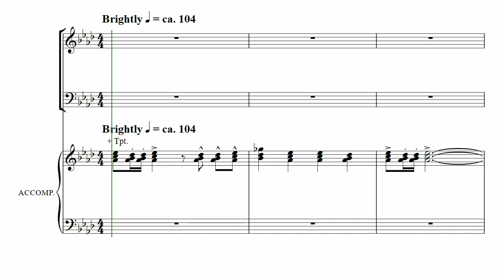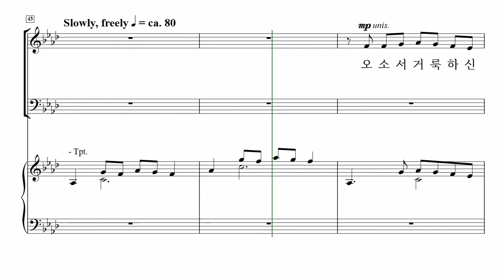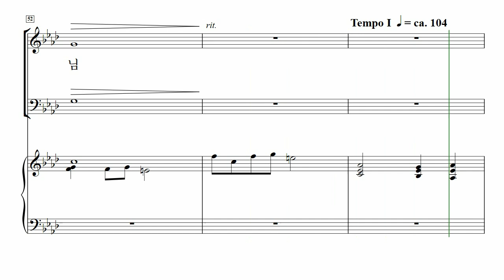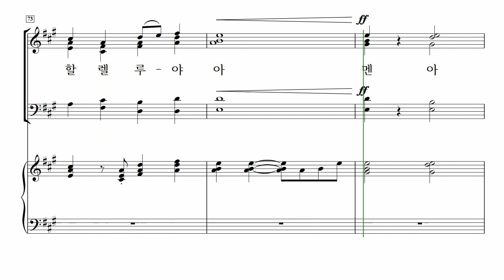[중앙아트] ‘찬양의 하모니 Vol. 1’ 12. 성도여 다 함께 - 베이스 MIDI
12. 성도여 다 함께 – arr. Marty Parks

✔️ 연주
Leader / 조용준
Pianist / 박은화

✔️ Recording Studio
INFINITY 스튜디오